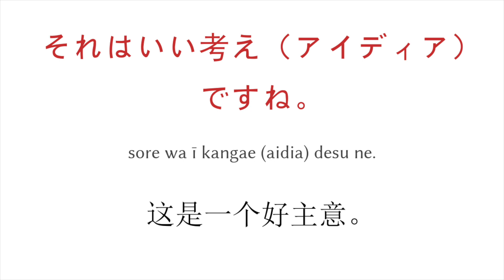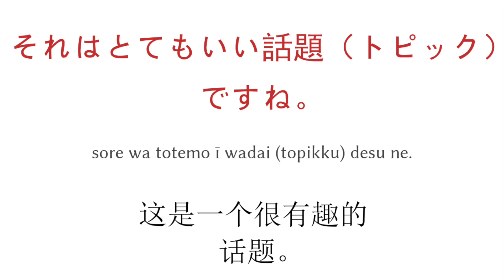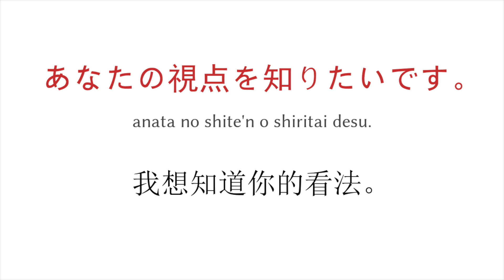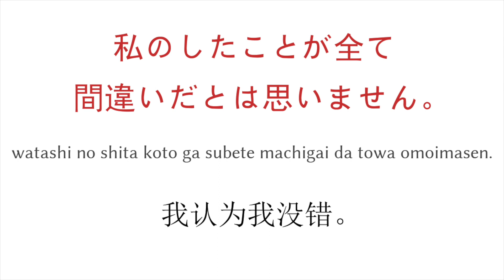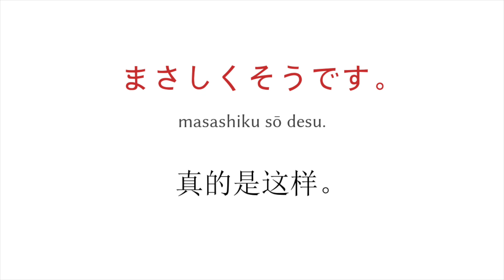学习日语 - 我有一个主意。